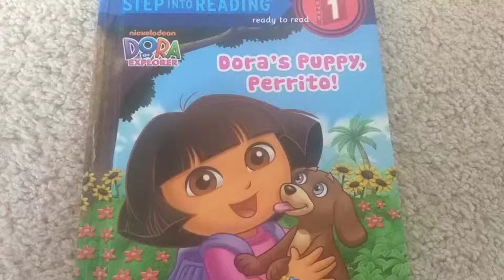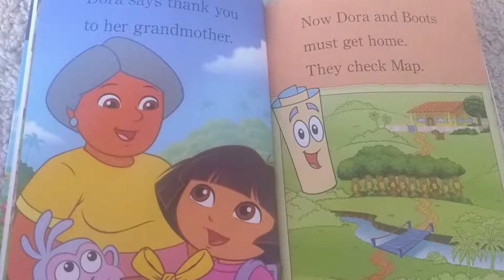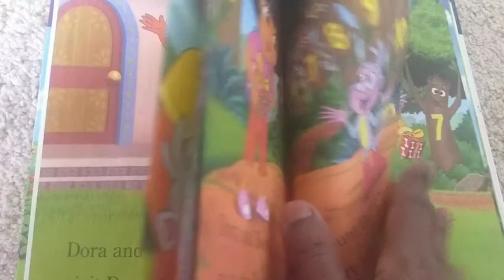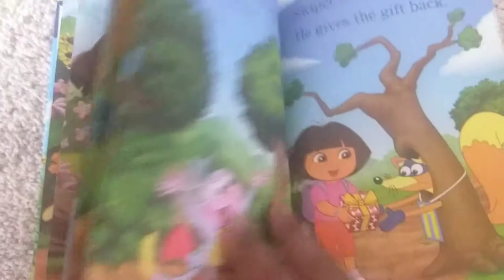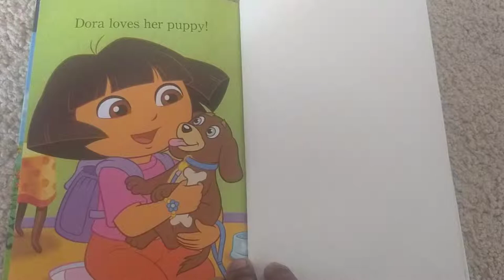Dora's Puppy Perrito!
By Mary Tillworth. Illustrated by Dave Aikins